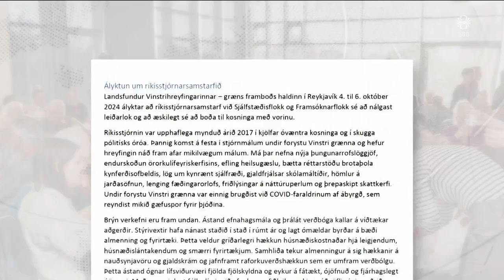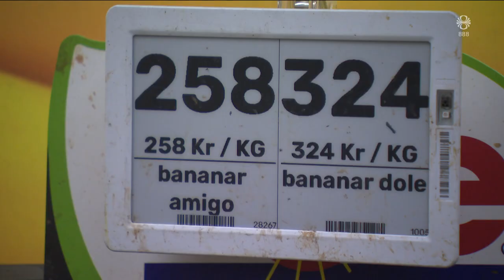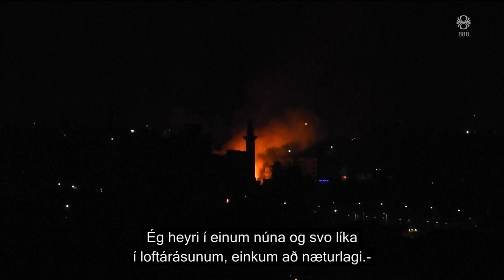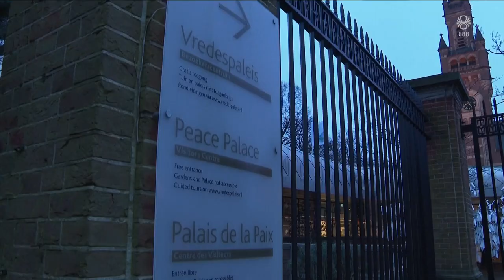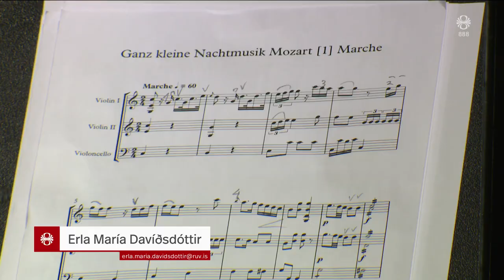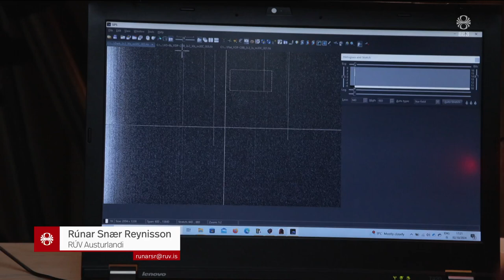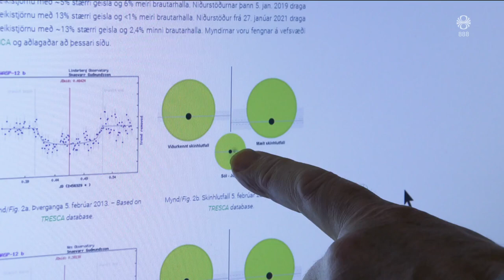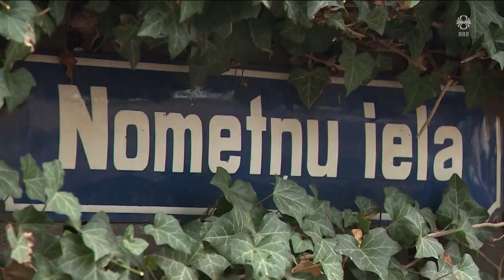Fréttir - 06. okt 2024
Fréttir RÚV frá 06. október 2024 - Efnisyfirlit:
00:01:26 VG vill kjósa í vor
00:03:46 Ólafur Þ. Harðarson | prófessor í stjórnmálafræði
00:06:02 Harðar árásir á Beirút
00:10:16 Ekkert lát á árásum á Gaza
00:11:17 Ísland meðal ríkja gegn kúgun kvenna í Afganistan
00:13:43 Trump mætti á ný til Butler í Pennsylvaníu
00:14:47 Áður óþekkt verk eftir Mozart frumflutt á Íslandi
00:17:04 Stjarnmælingamaður á Hornafirði
00:19:43 Frægðarköttur í Riga